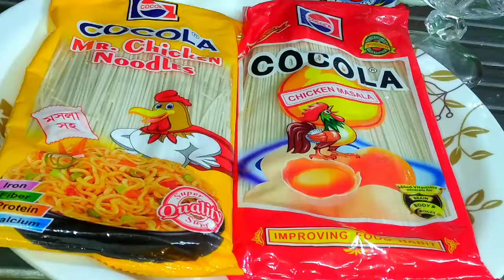শীতের সবজি দিয়ে রেস্টুরেন্ট স্টাইলে ভেজিটেবল নুডুলস || Vegetable Noodles